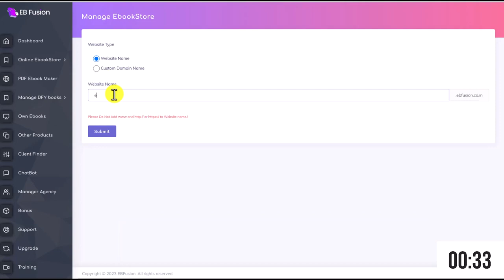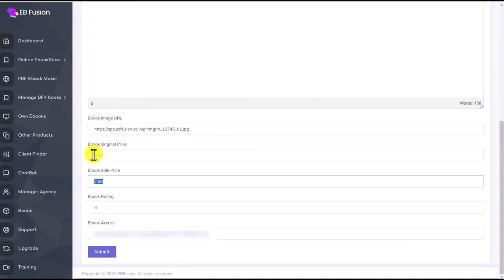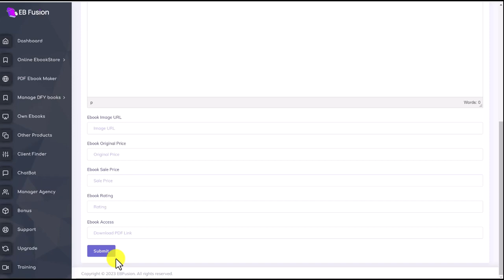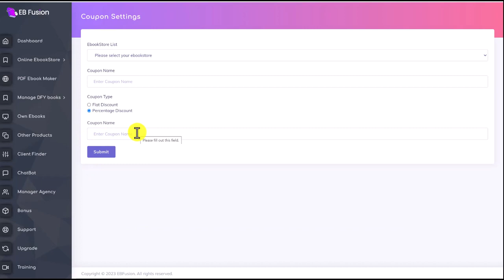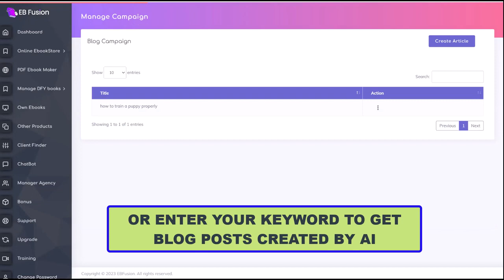EBFusion - Review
Presenting: EBFusion Cloud-based App
EBFusion Is A Brand New Ground-Breaking Software AUTO Creates A
Fully-Functional Online Ebook Store In Less Than 60 Seconds
And Instantly Loads It With 10,000+ Ebooks In 100+ Genres That You Can Sell and
Change The Price Of Any eBook.

EBFusion Features:
[+]AI-Powered Software Creates Your Ready-To-Profit Ebook Store In Just ONE
Click
[+]Start Selling Instantly (i.e. in the next 10 minutes)... 10,000+ Ebooks In 100+
Genres Pre-Loaded
[+]In-Built Auto-Blogging Module (From AI ChatBot and Built-In ChatGPT)
[+]Web-Based App, So There's Nothing To Install.
[+]Built-In Ebook Maker In Case You Want To Create & Sell/Giveaway Ebooks
[+]Optimized For Seamless Mobile Usage
[+]Get 100% FREE Hosting. No Domain/Hosting Required
[+]100% Legal & Ethical
[+]Series of in-depth training videos shows all the ins and outs of the software.